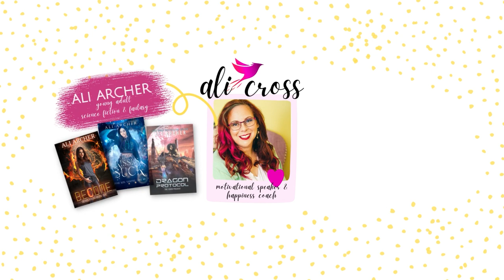Christian-Based Horror with C. David Belt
Welcome to this awesome chat with Latter-Day Saint Horror author, C. David Belt!

1. Detailed Character Sketches: Discover how David finds joy in writing by creating detailed character sketches before diving into a story. Learn how to explore the motivations, fears, and joys of your characters, including the villains.
2. Unveiling the Why: Dive into the mind of a villain. David shares why he strives to understand why villains behave the way they do, rather than painting them as simply evil. So, say goodbye to one-dimensional antagonists!
3. Characters Taking Control: Explore the magic of writing where characters take control and make unexpected choices. David emphasizes the importance of letting the story evolve organically, even if it surprises the author.
4. Writing Beyond Trends: Discover why David advises writers not to be constrained by what's currently popular or what the market demands. As he shows us with his own work, the market can change by the time your book is published, so true joy comes from being authentic to yourself.
5. Uplifting Endings: Find joy in uplifting people through storytelling. David's aim is to make readers feel better by the end of his stories. Learn how he crafts passionate romances that go beyond the altar and tackle the challenges that threaten these relationships.

Fun Fact! Did you know that C. David Belt served in the US Air Force, flew B 52s, and even sang in the Tabernacle Choir at Temple Square? Now, that's an impressive background!

Let's find joy in writing and inspire each other to create meaningful stories that resonate with readers. Remember, you have the power to make a difference!

Wishing you endless inspiration and joy in your writing journey,
Ali :)

C. David Belt was born in the wilds of Evanston, WY. As a child, he lived and traveled extensively around the Far East. In Thailand, he once fed so many bananas to a monkey, the poor monkey swore off bananas for life.

He served as a Latter-day Saint missionary in South Korea and southern California (Korean-speaking), and yes, he loves kimchi. He graduated from Brigham Young University with a BS in Computer Science and a minor in Aerospace Studies, but he managed to bypass all English or writing classes. He served as a B-52 pilot in the US Air Force and as an Air Weapons Controller in the Washington Air National Guard and was deployed to locations so secret, his family still does not know where he risked life and limb (other than in an 192′ wingspan aircraft flying 200′ off the ground in mountainous terrain).

He sang as a baritone in the Tabernacle Choir at Temple Square for fifteen years.

When he is not writing, he works as a software engineer and collects and (obsessively) researches swords, spears, and axes (oh, my!), and other medieval weapons and armor. He and his wife have six children and live in Utah.

Get free stuff, including the Christmas story we talked about,

Ali is a certified life coach and USA Today bestselling author under two pen names. Check out the links for All Things Ali!

⭐CROSS: coaching, speaking, teaching This is where I hang out the most!
Facebook, Twitter, Instagram & TikTok: @thealicross

🕊️NOBLE: Christian Romance
Facebook & Instagram: @alinoblebooks